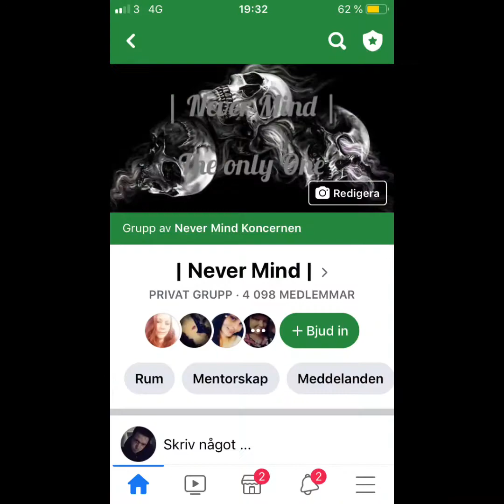Vad hände här? Vad tycker ni om? Allt typ Krashade :O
I dagens video talar jag mer er mina kära följare om kanalens framtid och vad som kommer att ske.

Vad hände här? Vad tycker ni om? Allt typ Krashade